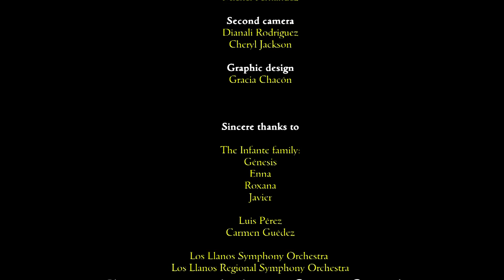Génesis and the Infante family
Génesis is a violin student at the Guanare núcleo of El Sistema, Venezuela’s world-famous orchestral training program. She learns classical violin at the Sistema music school but has taught herself to play and sing traditional music, mainly by listening to CDs. Along with her mother Enna (‘cello), sister Roxana (‘cello) and brother Javier (percussion), she plays in the Guanare Symphony Orchestra. Here we see classical music developing as a family tradition.

Génesis es estudiante de violín en el núcleo de El Sistema, el mundialmente conocido programa orquestal venezolano, en Guanare. Ella aprende violín clásico en la escuela de música de El Sistema pero ha aprendido a tocar y cantar música tradicional de forma autodidacta, predominantemente por escuchar CDs. Génesis conjuntamente con su madre Enna (cello), hermana Roxana (cello) y hermano Javier (percusión), tocan en la orquesta sinfónica de Guanare. Aquí vemos la música clásica desarrollándose como una tradición familiar.

A film by Geoffrey Baker
Editing: Inés Chacón and Michel Fernández
2012

Growing into Music. Funded by AHRC - Beyond Text